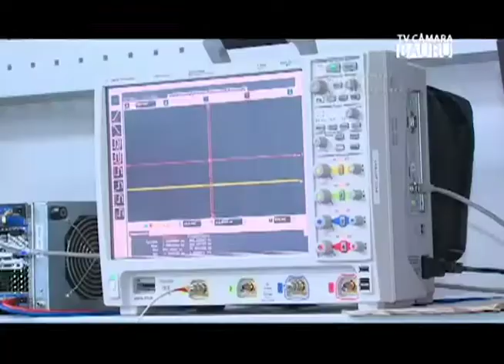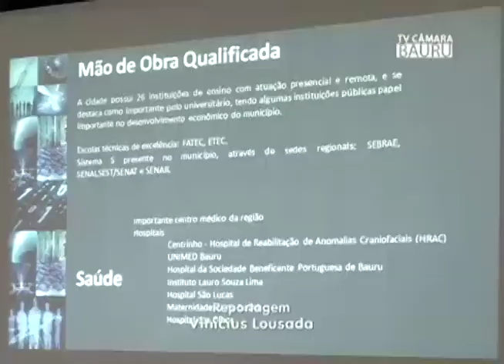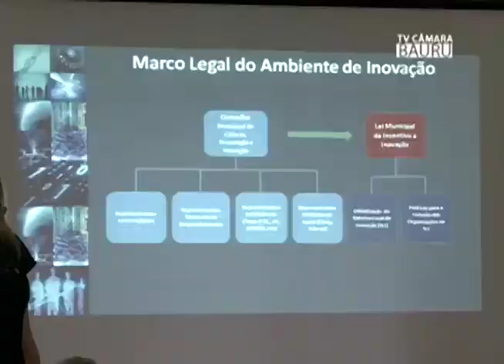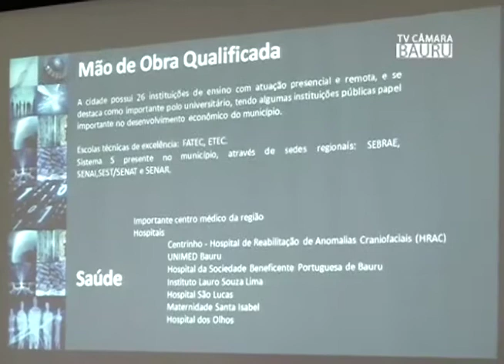CHIARA RANIERI 18 09 17